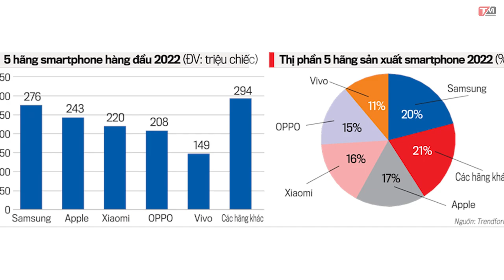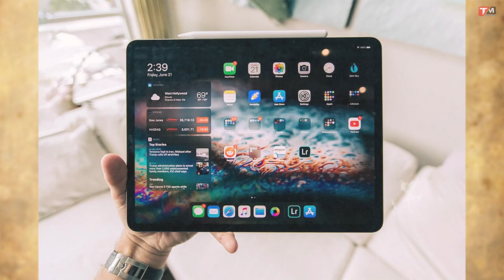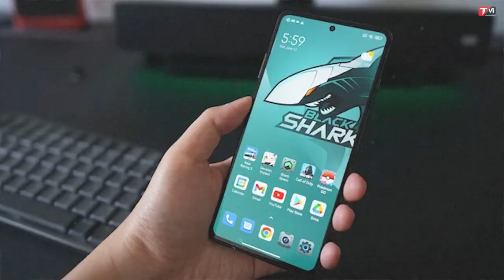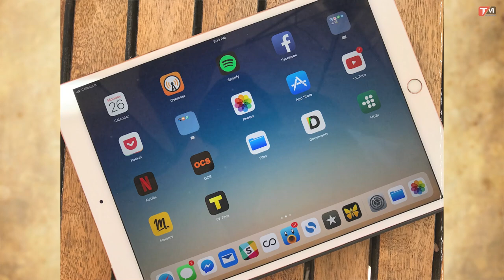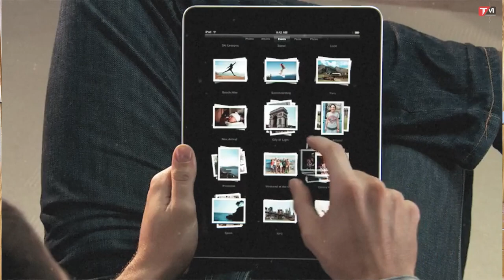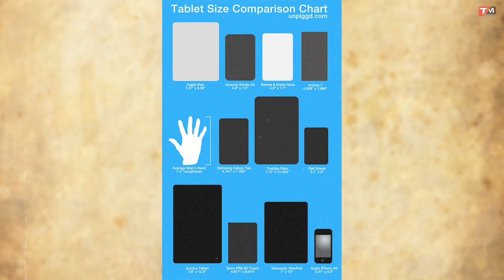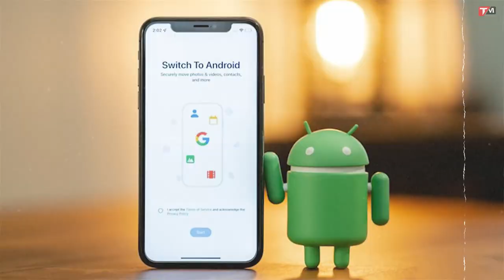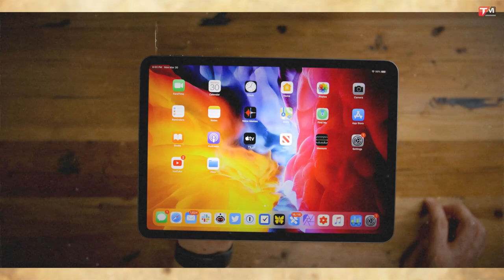TẠI SAO tablet android THẤT BẠI?